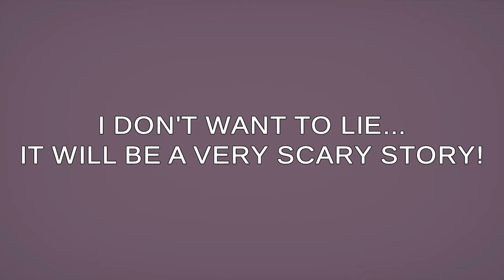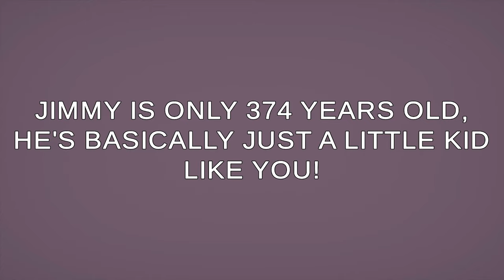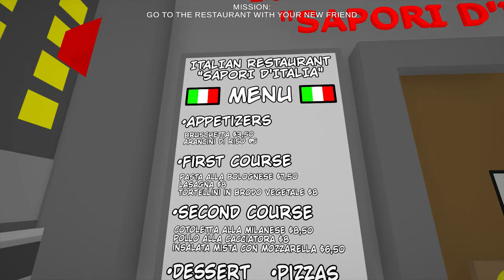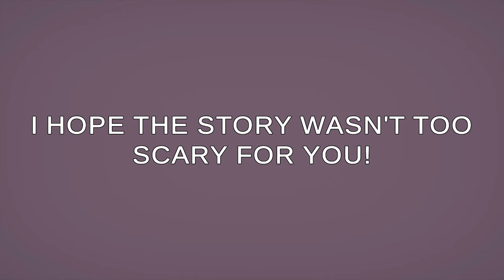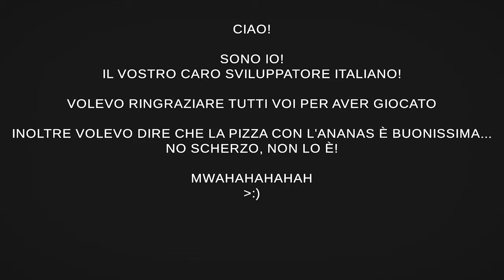ИСТОРИЯ ОДНОГО ПРИЗРАКА